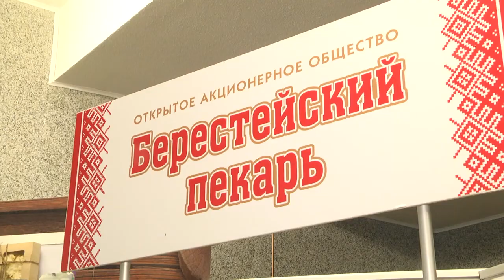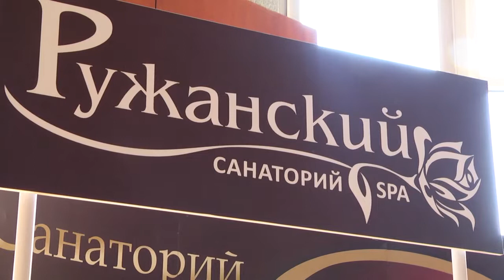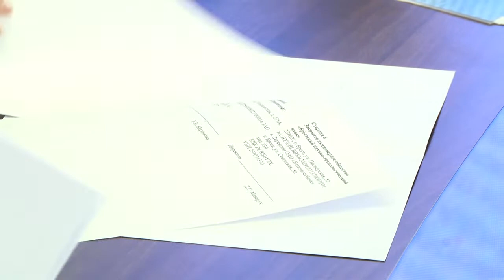2019-09-05 г. Брест. 2-й экономический форум городов-побратимов. Новости на Буг-ТВ.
2-й экономический форум городов-побратимов и партнеров г. Бреста.
Инвестиционную привлекательность в очередной раз подтвердили итоги экономического форумагородов - побратимов и партнеров Бреста. Мероприятие в областном центре состоялось сегодня утром, оно проводится второй год подряд. Цель форума – увеличить рынки сбыта и представить Брест как хорошую инвестиционную площадку. Опыт предыдущего года показал: внешнеторговый оборот Бреста вырос, по данным за прошлый год он составил более 2 миллионов долларов, активно осваивались новые рынки. Сегодня экономический язык налаживали представители 40 делегаций из 18 стран ближнего и дальнего зарубежья: от России, Польши и Украины, стран Прибалтики до Китая,Индии, Нидерландов, Венгрии, Болгарии, Франции. Это неполный список делегаций-участников. О масштабе форума и, конечно, его результатах – далее.